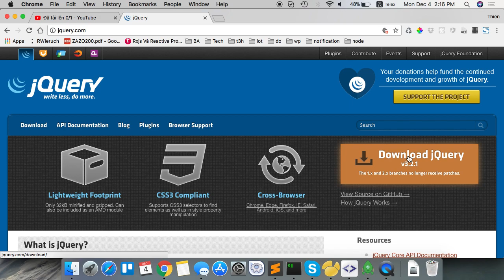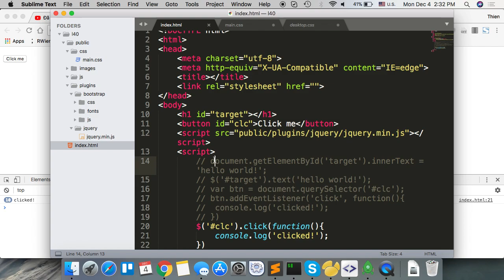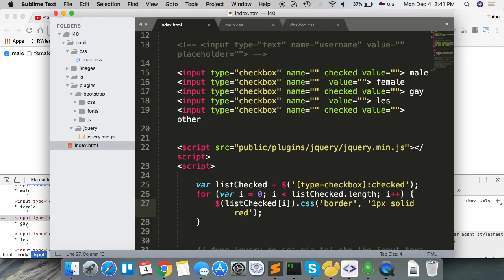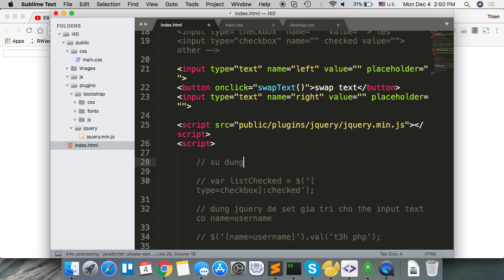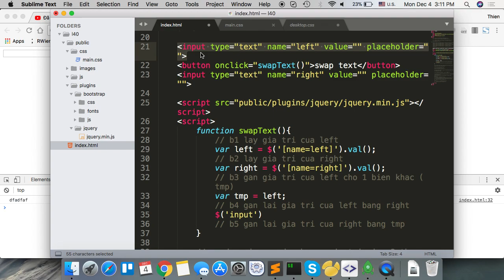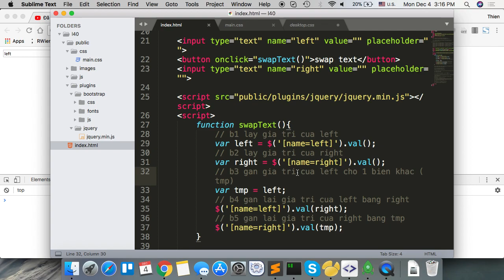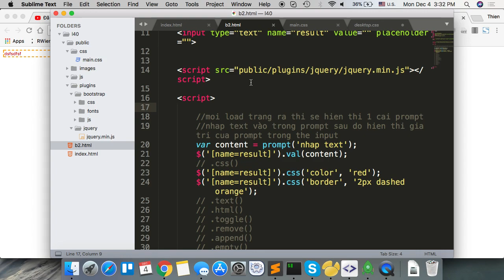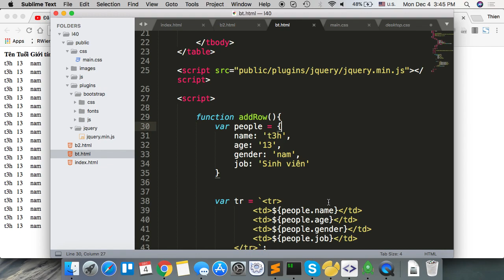k31b2 2017 12 04